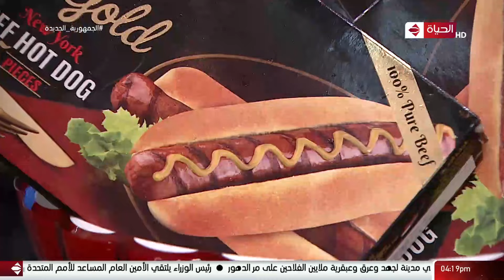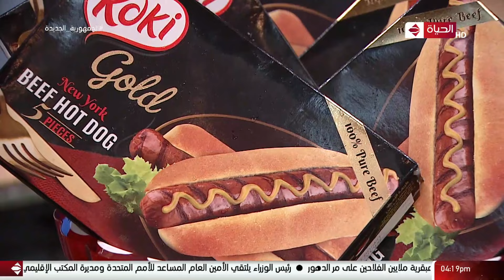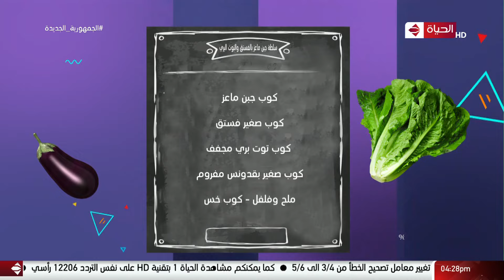4 شارع شريف - شريف مدكور | الخميس 9 سبتمبر 2021 - الحلقة الكاملة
4 شارع شريف - شريف مدكور | الخميس 9 سبتمبر 2021 - الحلقة الكاملة